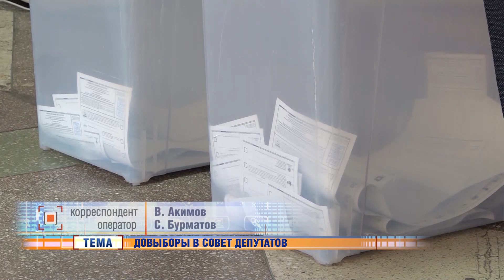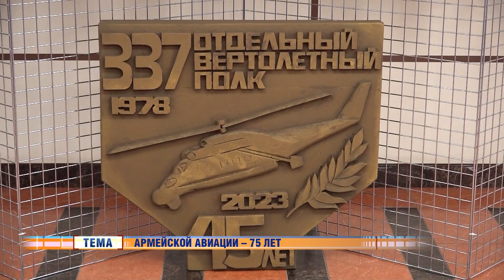Новости Новосибирска на канале "НСК 49" // Эфир 30.10.23